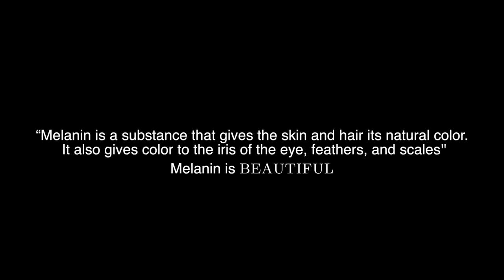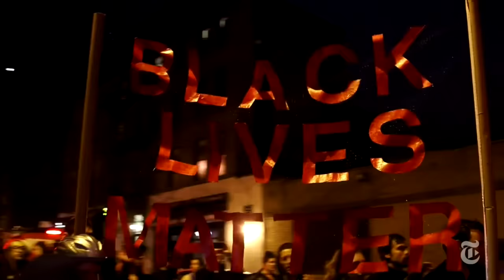SENSEI KYH FT JAY BANZ - MELANIN (OFFICIAL VIDEO)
SHOT AND EDITED BY @CODAKCHRIS
                                         DIRECTED BY @NEMOTHEEGURU